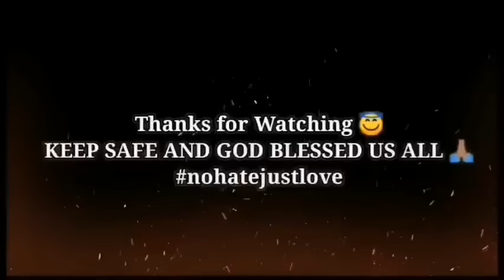COMPLETE EPISODE | REVENGE OF THE BILLIONAIRE INNOCENT WIFE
Related Channel
Maharlika tv
Kaalaman TV
Clarktv
Tinagalog
Jevera PH
Tinig Ph
Bulalord
Gazebo
Sankayjanjantv
Munting Kaalaman
Kra Stories

TRENDING Topics
Bitag Official

Alex Gonzaga
Jamill Agassi Ching
Jomar Lovena
Ivana Alawi
Raffy Tulfo
Zeinab Harake
Congtv
Brusko Bro's

Choox tv
Akosidogie
ML DiscipleGaming

We make this videos for the intention of educating others in  motivational/inspirational form, we do not own some of the photos, clips, and music we use in most cases, our understanding is that it is in correlation to Fair Right Use, however given that it is open to interpretation, if any owners of the content clips would like us to remove the videos, we have no problem with that and will do so as fast as possible.